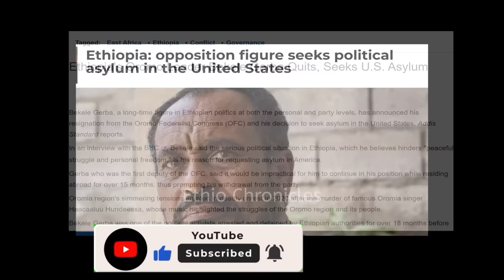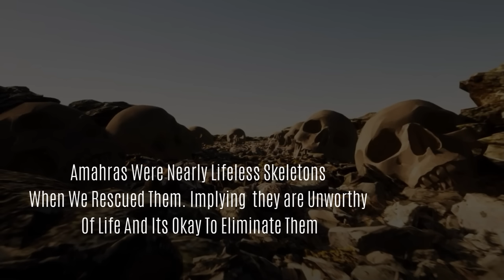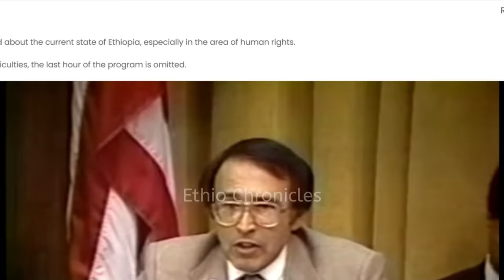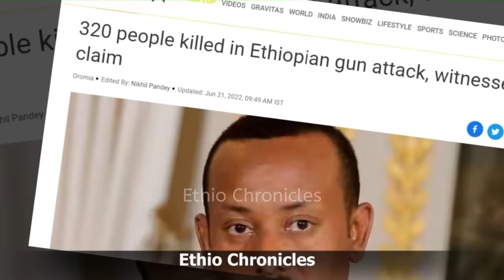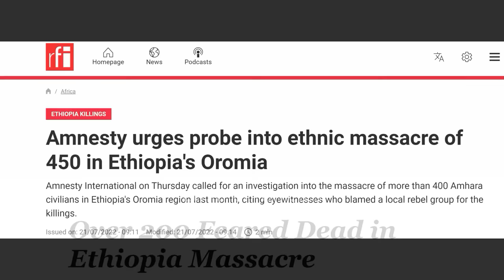Bekele Gerba -Amhara Genocide Perpetrator Live Lavishly in the US Off Taxpayers’ Money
Amhara Genocide Instigators Finding Refuge in the United States, Spotlight on Bekele Gerba